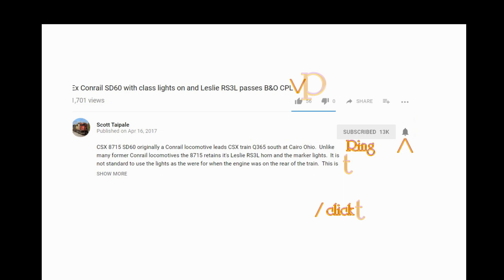EMD train action at Lima Ohio IORY & CSX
IORY 4085 leads 3043, OHCR 4030 and IORY 9500 south a Kibby St

CSX 6411 GP40-2 leads Y103 north on the Toledo Subdivision at Eureka

IORY 4071 leads IORY 4082 over the bridge near Bluelick Rd